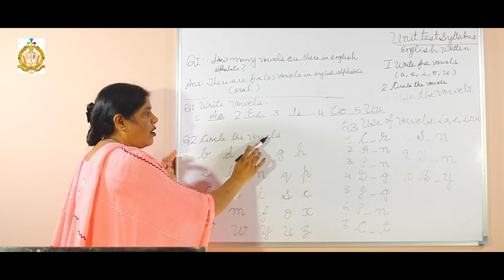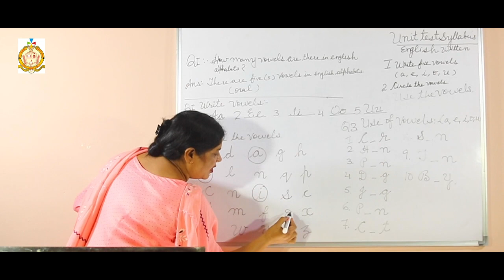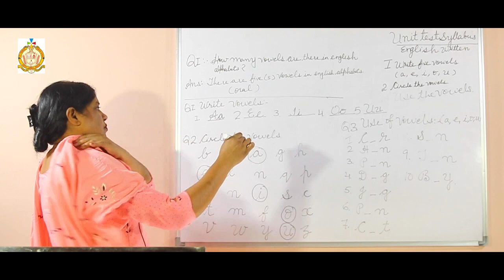Class LKG / 2nd Semester / English / Circle the Vowels